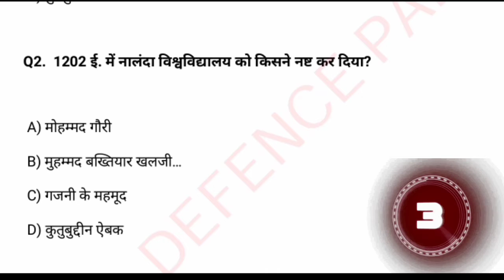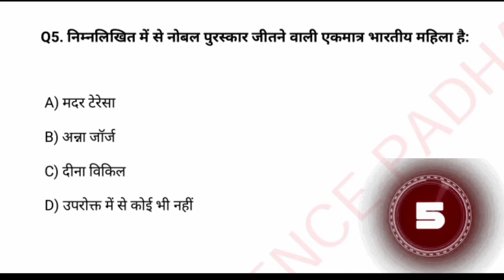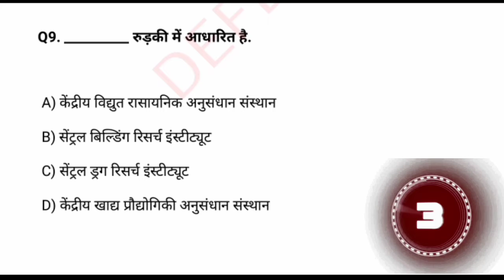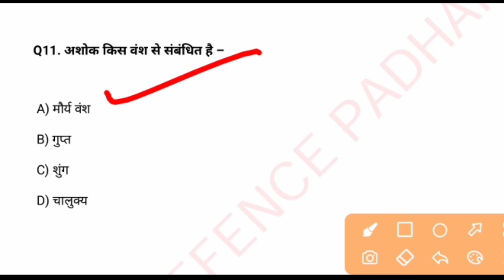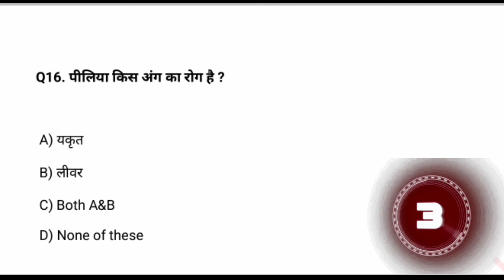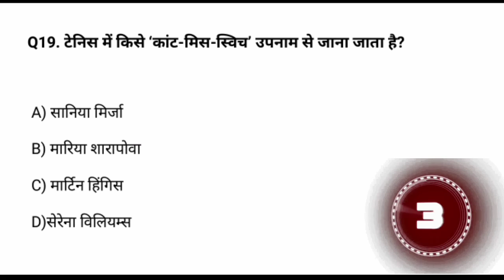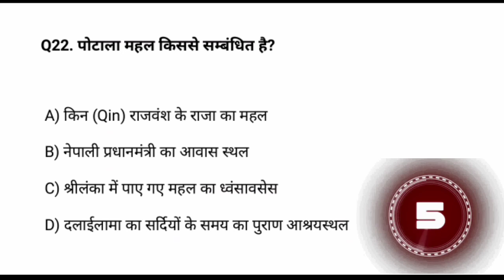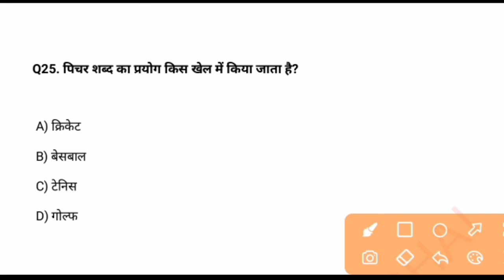General knowledge | Gk practice set-9 for railway ntpc,gk for groupd, gk for navy mr,airforce Y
GK Practice SET | NAVY AA/SSR/MR |AIRFORCE | RAILWAY(Ntpc, group d) | other exam| GK Quiz in हिंदी

Dear Readers,
Today we are presenting you a 25 question set on GK/GS which is very important for your upcoming exam Navy, Airforce,Army,SSC,RailwayNTPC/Railway Group D. Try to solve it.2021

Start General Knowledge Quiz for the better score in the CDS, NDA, AFCAT, Air Force, Indian Navy 2020 exams here. Practicing with General Knowledge quizzes will help in scoring high marks in defense exams.